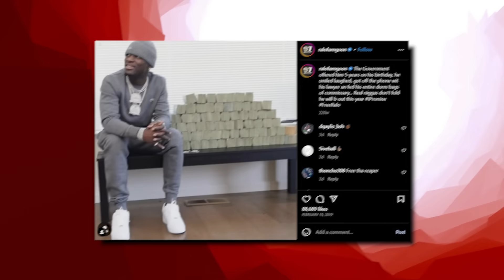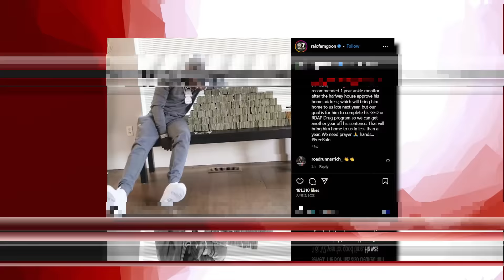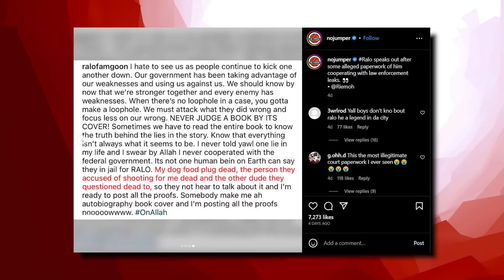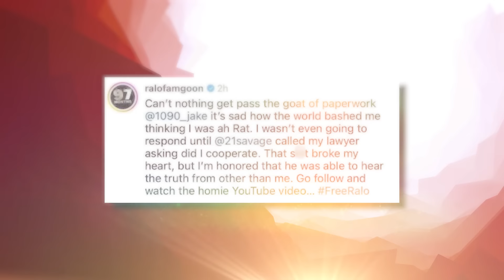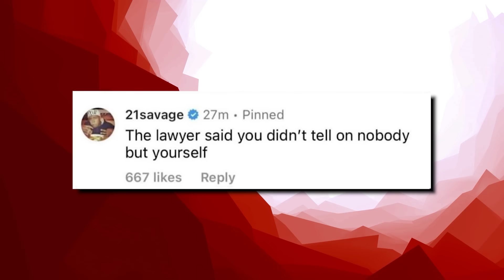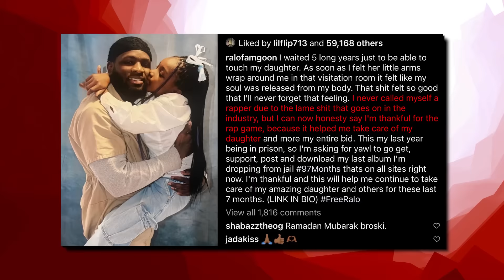Why Ralo Was Accused Of Snitching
Ralo went down for eight years after the cops found a mil worth of weed on his jet, and now one of his own homies is calling him a rat. It’s a wild case where even lawyers are getting investigated, and today we’re breaking down the whole situation and why everyone thinks Ralo might have snitched.

This video is about Why Ralo Was Accused Of Snitching. We also post stuff like Rappers Ready For Opps, Rappers Caught Lackin, Rappers Who Are Killers, Men Who Killed Rappers, and more so be sure to subscribe if you like these style of videos.